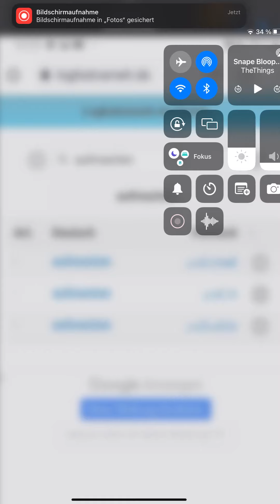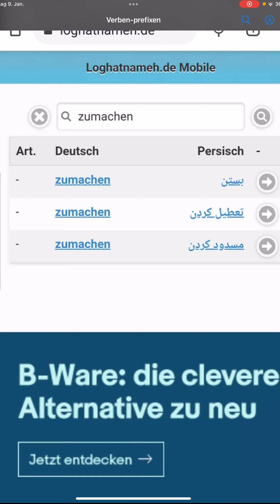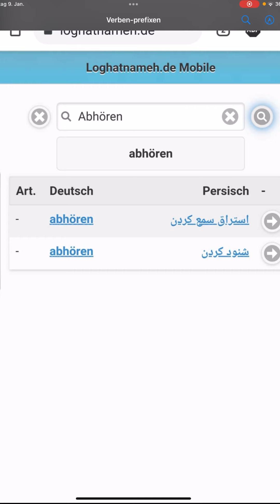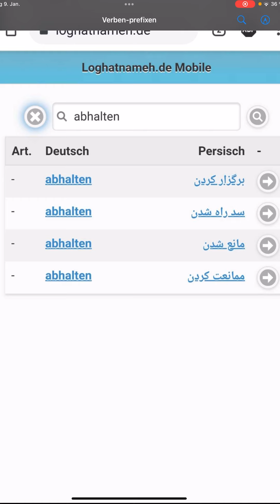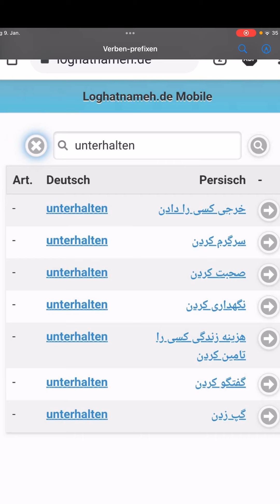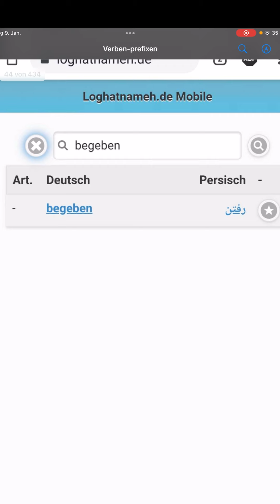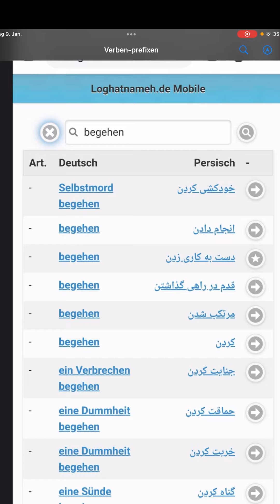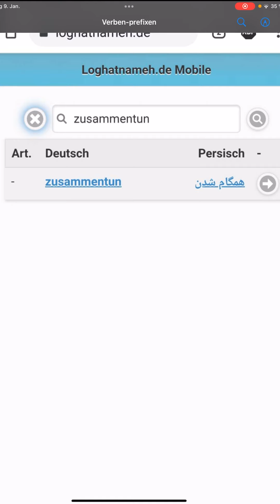صد فعل آلمانی با معنی فارسی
فعلهای آلمانی‌ با پیشوندهاش و معنی‌ فارسی و چند مثال کاربردی